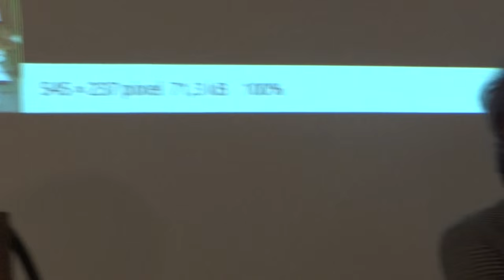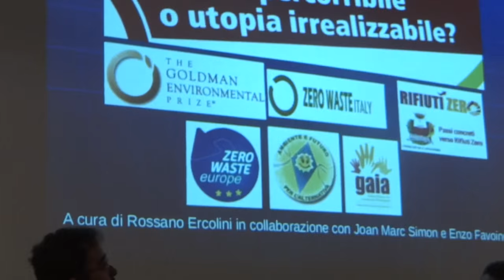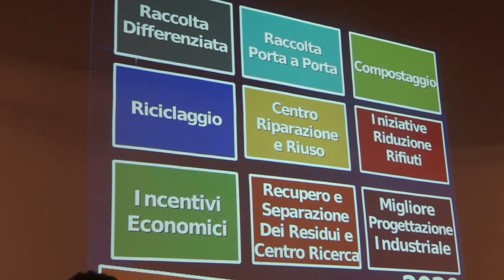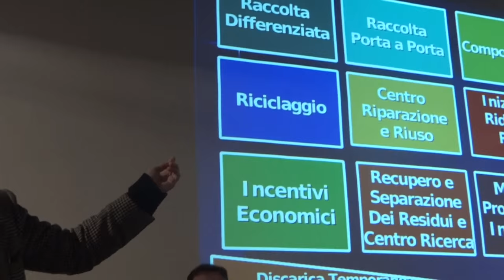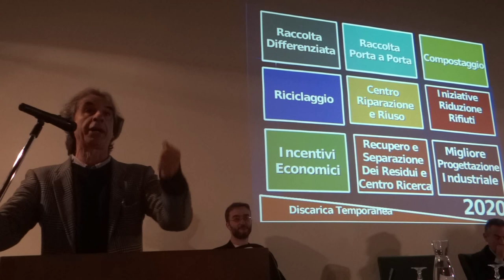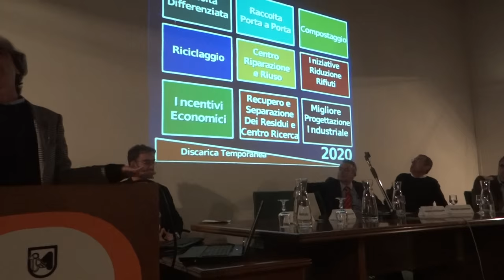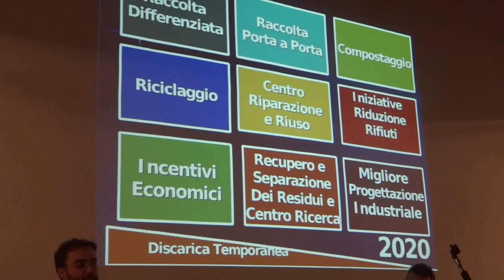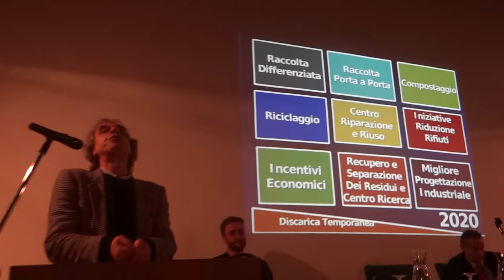VERSO LA STRATEGIA RIFIUTI ZERO Ercolini part1/3 intro MAR0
INTERVENTO di ROSSANO ERCOLINI abbadia di Fiastra sab 24 ott 2015

L'evento, inizia con la presentazione dell'associazione Marche a Rifiuti Zero.

La conferenza prosegue con l'intervento di ROSSANO ERCOLINI, Presidente dell'associazione Zero Waste Europe e coordinatore del Centro di Ricerca Rifiuti Zero; ha ricevuto il GOLDMAN ENVIRONMENTAL PRIZE, il maggior riconoscimento mondiale sui temi inerenti sostenibilità e ambiente, definito

“il Nobel dell’ecologia”

con il riconoscimento alla Casa Bianca del presidente degli Stati Uniti Barack Obama. “Non bruciamo il futuro” è il suo primo libro. Ercolini illustrerà i 10 passi verso i Rifiuti Zero ed un economia cosi detta circolare. Esporrà alcuni casi in itinere o realizzati nel Centro di Ricerca.
parte 1/3

Le IMPRESE - BUONE PRATICHE ed ECONOMIA DI TRANSIZIONE
Sono state elencate le BUONE PRATICHE per l'attuazione di un economia circolare sul nostro territorio.

Ad esempio: Marco Ceccarani, Amministratore Unico  Sangiorgio Distribuzione e servizi srl esporrà  i RISULTATI DELLA SPERIMENTAZIONE mediante SISTEMA AUTOMATIZZATO a Porto San Giorgio. Quale esperienza  alternativa al porta a porta con sistema incentivante nella pratica della racolta differenziata.

Per la Ecotech Marche, Walter Cognigni descriverà il meccanismo su come creare prodotti di qualità partendo dalle materie plastiche riciclate.

Jean-Marc van Maren, ingegnere industriale che opera con società di gestione rifiuti nei Paesi Bassi, illustrerà come creare un mercato significativo per la materie seconde, rifiuto plastico. Nonché le criticità all’interno di tale mercato.